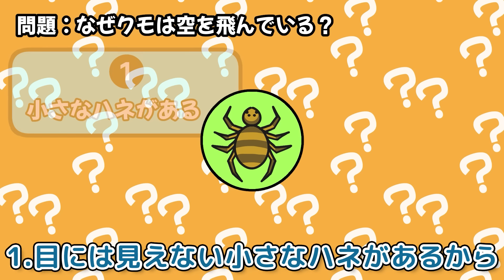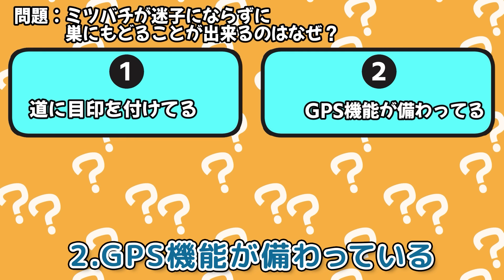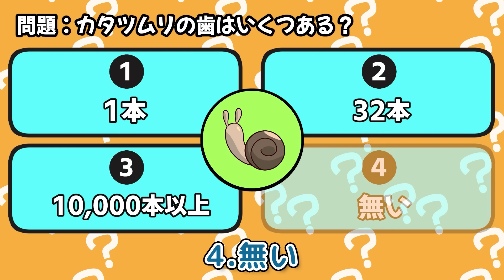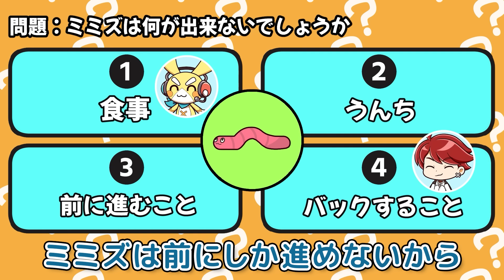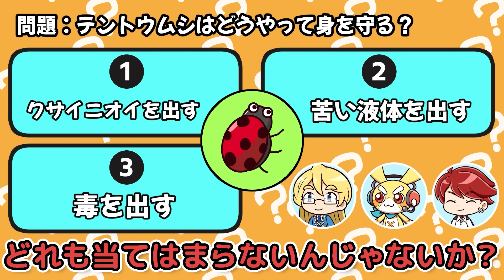キミはいくつ分かる？虫の意外過ぎる雑学クイズ6選【アニメ】【マンガ】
ねーねー！クモが空を飛べるって知ってた？
カタツムリに何本歯があるか知ってる？

こんな感じの意外とみんなが知らない虫についての雑学ってたくさんあるんだよ！
今回の動画ではそんな雑学を集めてクイズにしてみたよ。

キミはいくつ正解できるかな？